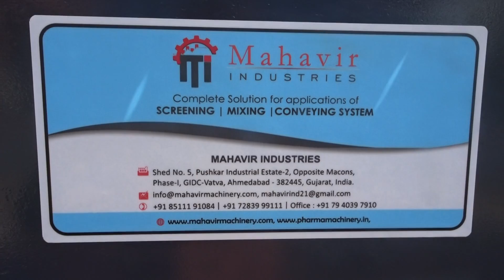Ribbon Blender | Ribbon Mixer | Mixing Machinery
Our offered Blender is specially fabricated with different grade of steel like stainless steel, carbon steel & alloy steels as per industrial need. Our product is environment friendly, which required very maintenance & electric energy. Our design is available for low, medium, large & mega volume capacity to mix small to large size material. Very sharp blades are installed in this, which mixes different soft to hard material at less time.

Our organization is Gujarat based, but handling hundred of national & international clients as well. All models are strictly tested at various quality parameters so that it can be operated without any special training or practice. This product is widely used in different industries like pharmaceutical, plastic, engineering, food, chemical & many more. For different industrial sector, these are available in commercial duty, standard duty, heavy duty and extra heavy-duty construction.

Corporate Office
Shed No. 05,
Pushkar Industrial Estate - 2,
Opposite Macons, Phase I,
GIDC-Vatva, Ahmedabad - 382445,
Gujarat, India.